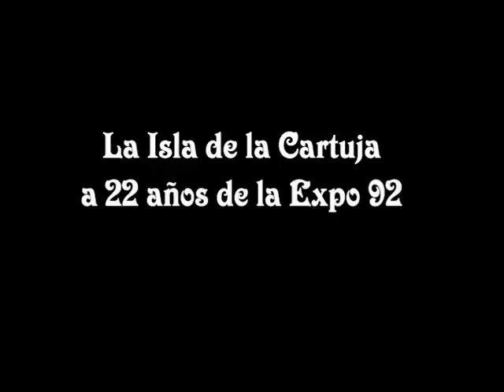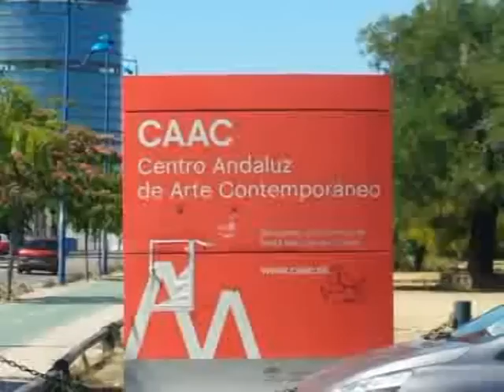LA ISLA DE LA CARTUJA 22 AÑOS DESPUÉS DE LA EXPO 92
Visita a la isla comprobando la situación actual de la isla para ver que pabellones continuan funcionando ahora como centros de empresas, asociaciones empresariales e instituciones gubernamentales.